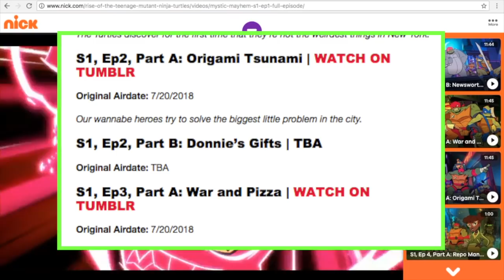Rise of The TMNT | MY Opinion & Reaction.. So Far! [New Weapons, Splinter, April & MUCH MORE!]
- Help me to continue posting TOP quality TMNT news updates, walkthroughs, top 10 lists, and more! Your support is greatly appreciated, and my gratitude is sincere. THANK YOU and Cowabunga!

Rise of the Teenage Mutant Ninja Turtles (2018)

My honest thoughts, reactions and opinions to what we have so far, the first 5 episodes. Mystic Mayhem, War and Pizza, Origami Tsunami, Newsworthy and Repo - Mantis.